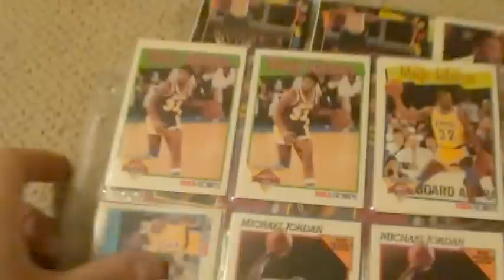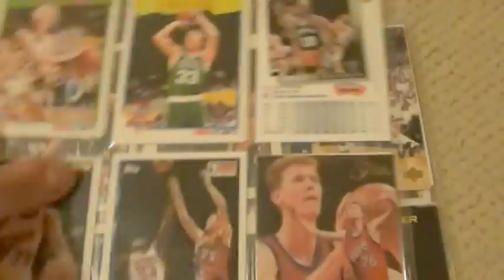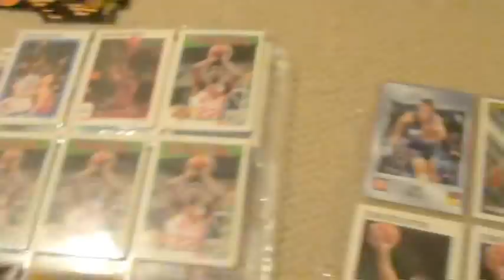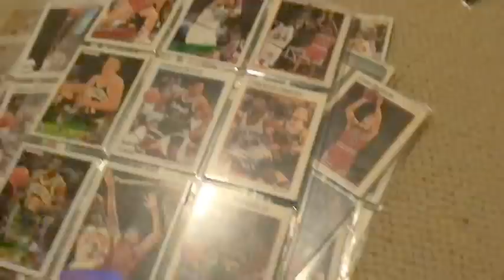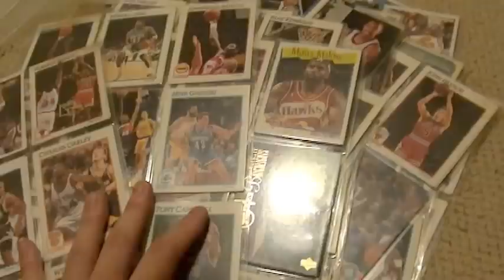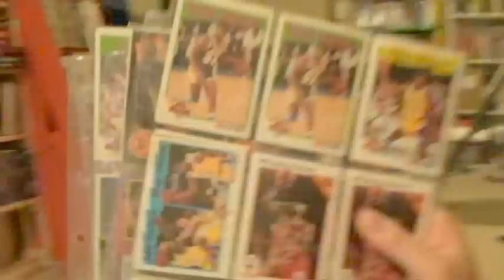Basketball Cards Collection